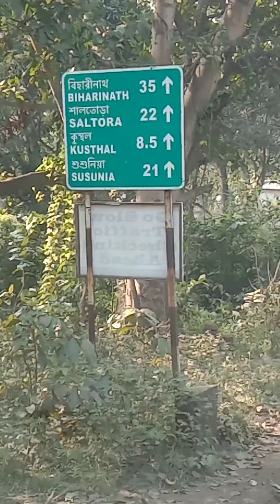family tour to susunia, Bankura# murut baha eco tourism resort#familyvlog#bengalivlog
Murut Baha Eco Park in Susunia, Bankura is a top player in the category Resorts in the Bankura. This well-known establishment acts as a one-stop destination servicing customers both local and from other parts of Bankura. Over the course of its journey, this business has established a firm foothold in it's industry.

Murutbaha Eco Resort. Susunia Pahar, Chatna , Bankura ... Parking. Intercom.
Hot_Cold Water. Conference Hall. Card Accepted. UPI Payment